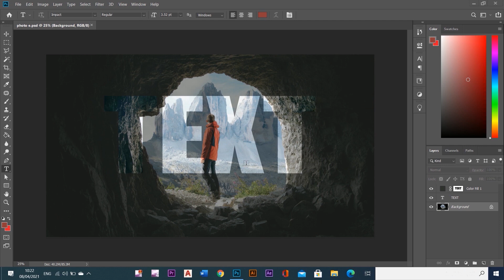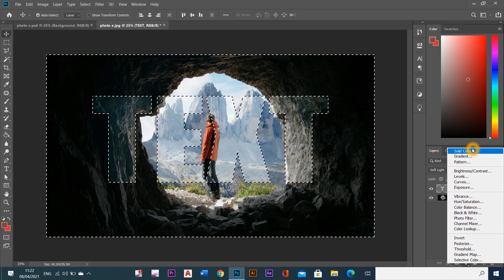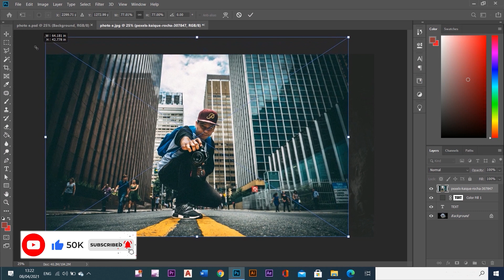Photoshop teaching transparent text effect on an image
(You are welcome in the channel (EMJ DESIGNER

We are a conduit for teaching multiple programs in designing

Photoshop, Premiere and other programs

Like the video worked